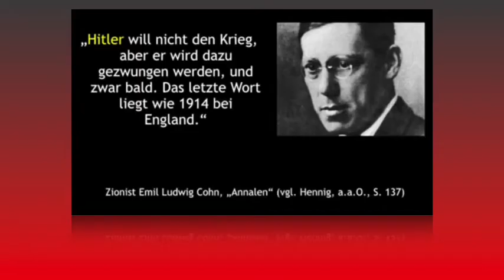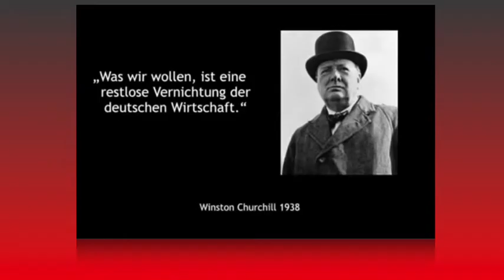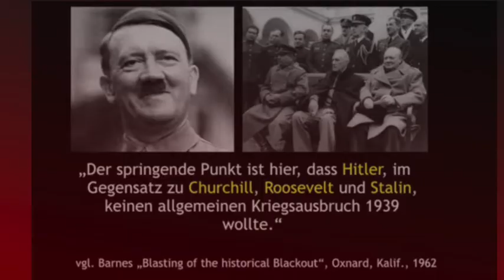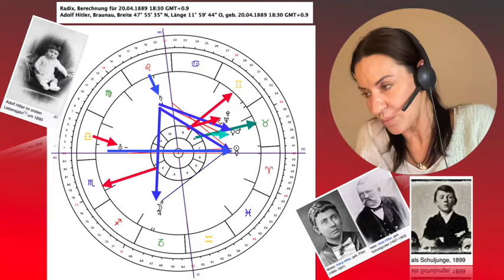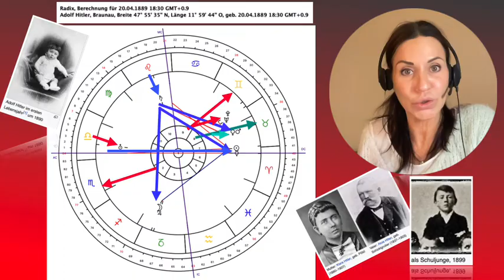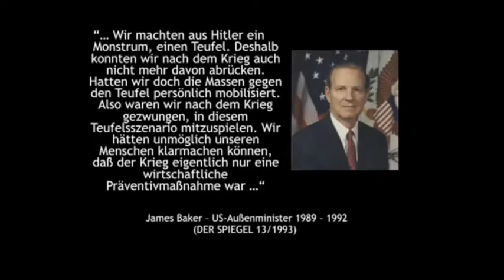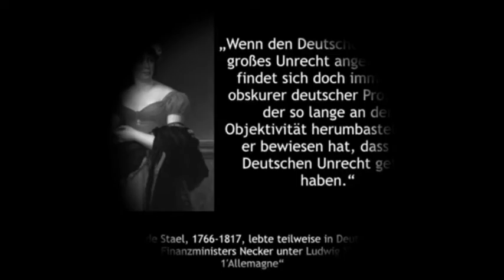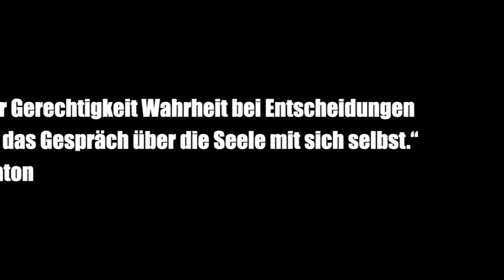Wer war Adolf wirklich? RESÜMEE (TEIL3)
Ein objektiver Blick auf den Urwesenskern von Adolf Hitler. Was wollte seine Seele erfahren und wie hat ihn seine Kindheit und seine innewohnenden Aspekte geprägt? Wir können heute noch aus dem und der Geschichte sehr viel lernen. Viele Erkenntnisse wünsche ich dir. Vielen Dank im Voraus.
Kontakt (erfahre von deinem Seelenplan und der Erfahrung die du machen möchtest.)
marionfuchs.de
dein-schoepfungsweg.de